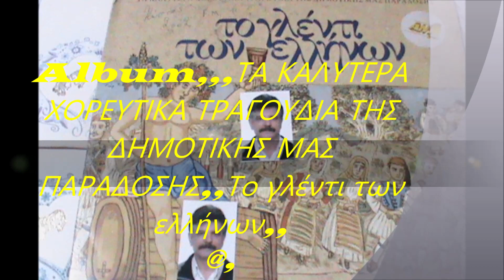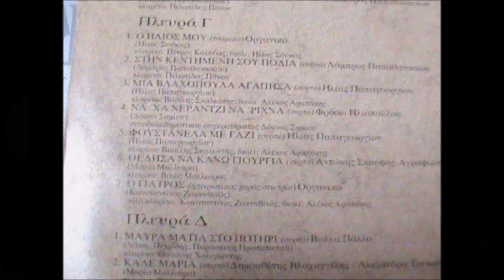ΦΡΟΣΩ ΗΛΙΟΠΟΥΛΟΥ,,ΡΟΥΣΣΑ ΠΑΠΑΔΙΑ,,Συρτό,, ,,Vinyl,,